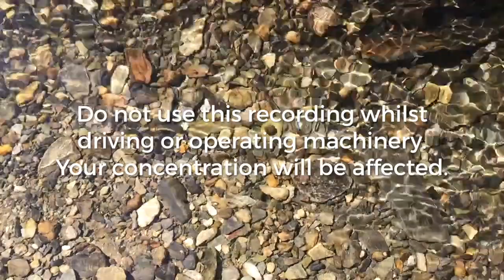Hypnotherapy for Night Panic Attacks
This video is about Night Panic Attacks and will help you regain a peaceful night.